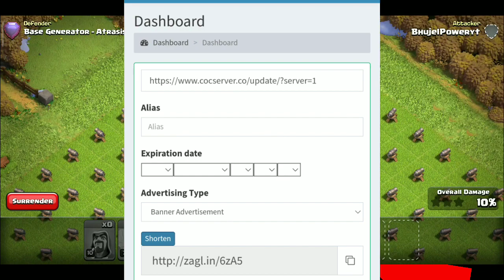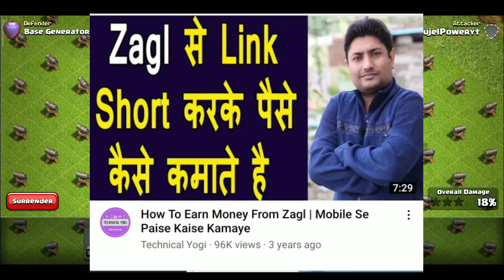How To Get Every Season Free Goldpass In Clash Of Clans 2022? | No App Download